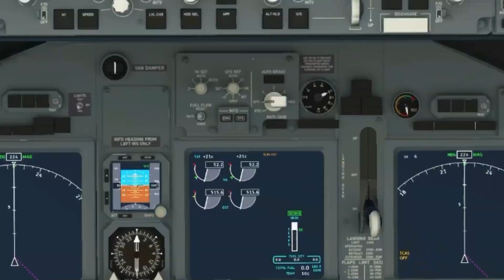London (STN) to Gothenburg (GOT)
Hey all in this video I flew from London (STN) to Gothenburg (GOT) on the Ryanair 737 on the training server.

I have made a discord server for group flights
So if you want to join please feel free